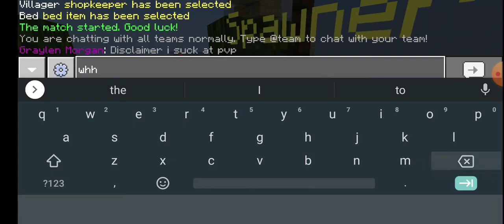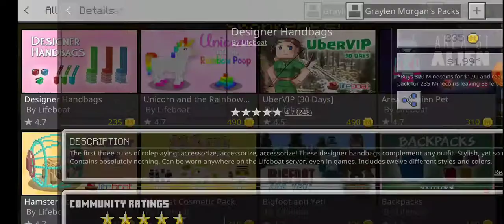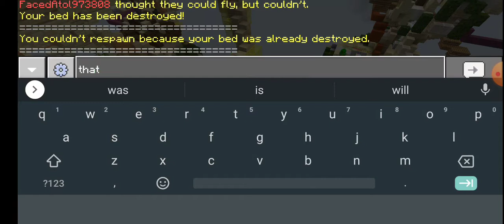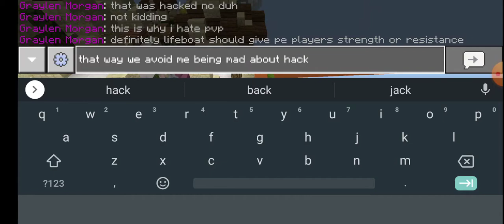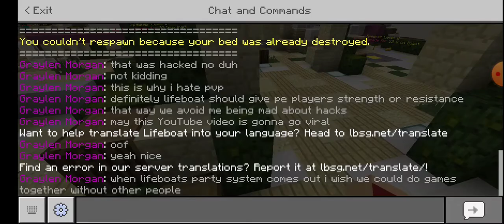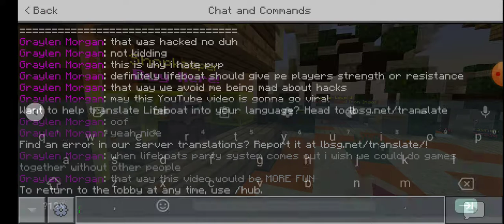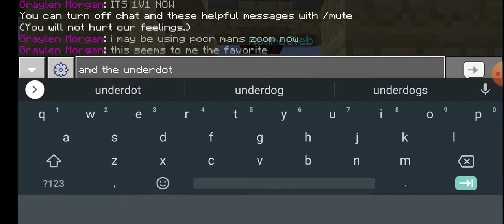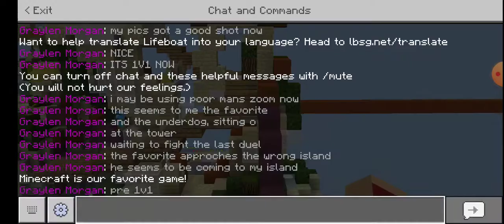Playing Lifeboat BedWars (I sucked)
There's not much to talk about, although I don't know what happened at the end